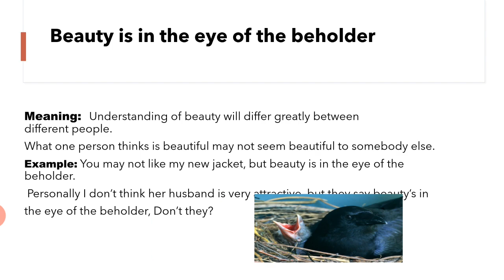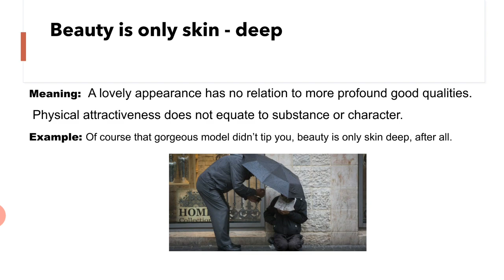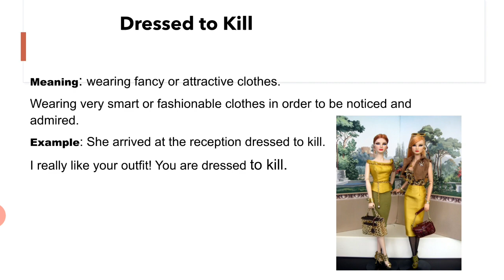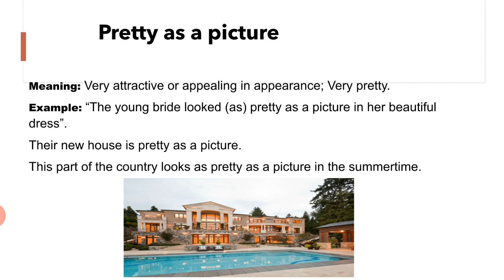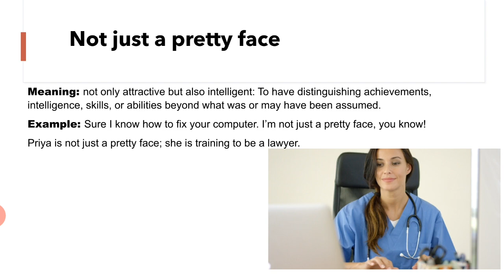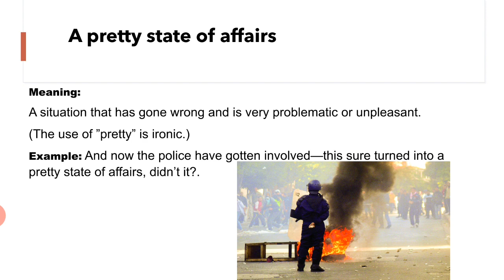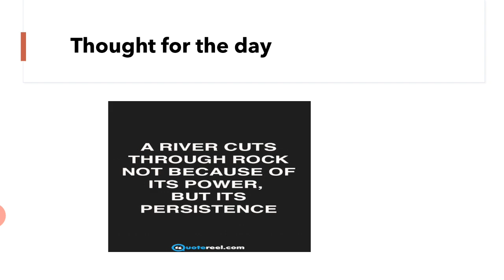Pretty and Beauty Idioms Explained in Tamil.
Idioms based on the words 'Pretty" and "Beauty" explained in Tamil.
1. Beauty is in the eye of the beholder
2. Beauty is only skin deep
3. Dressed to kill
4. Dressed up to the nines
5. Pretty penny
6. Sitting pretty
7. Not just a pretty face
8. A pretty state of affairs
9. Pretty as a picture